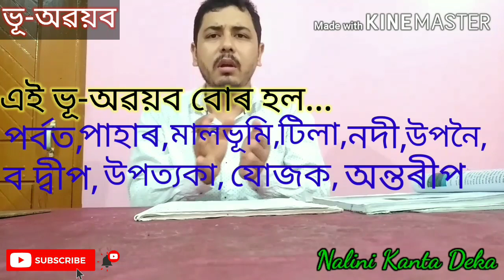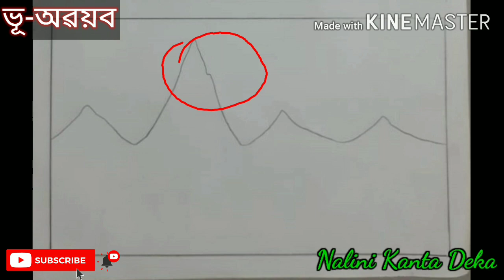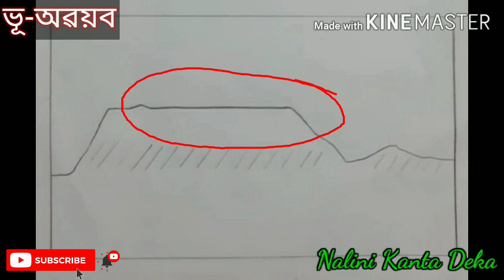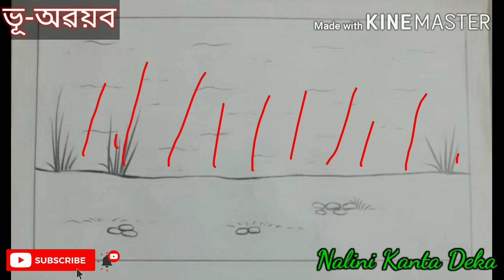SOMETHING ABOUT EARTH SURFACE ll পৃথিৱীৰ উপৰিভাগৰ বিষয়ে কিছু কথা ll INTRODUCTION ll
পৃথিৱীৰ প্ৰধান ভূ-অৱয়ৱ ll Major Landform of Earth Surface ll Class Six ll Chapter 6 ll Part 1